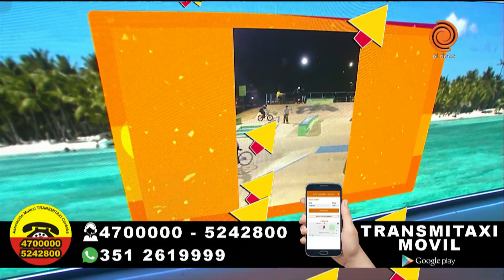PROGRAMA COMPLETO del 6 de junio de 2023. Seguimos en El Doce.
/ eldoce